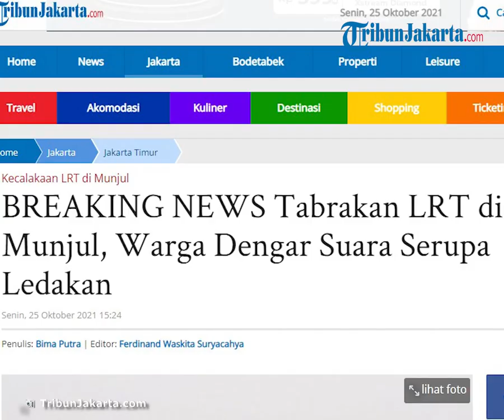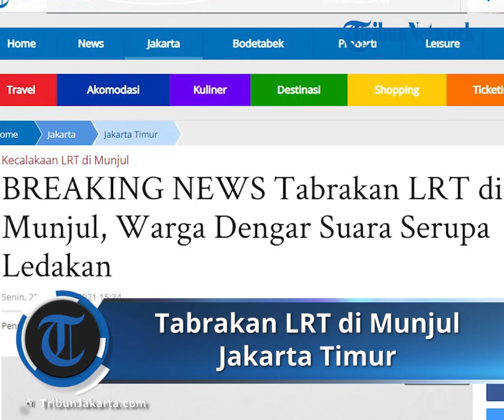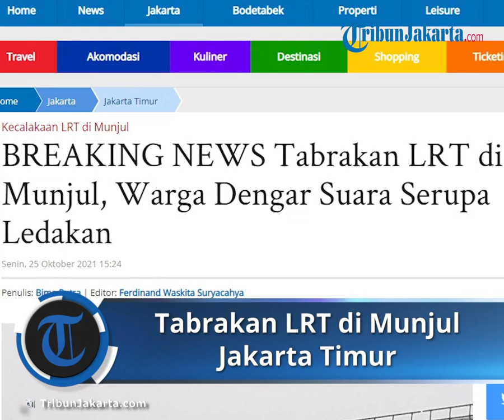Tabrakan LRT saat Uji Coba di Munjul Jakarta Timur, Warga Dengar Suara Serupa Ledakan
TRIBUN-VIDEO.COM - Gerbong Light Rail Transit (LRT) yang masih dalam tahap operasional mengalami kecelakaan.

Kecelakaan tersebut terjadi di lintasan wilayah Kelurahan Munjul, Kecamatan Cipayung, Jakarta Timur pada Senin (25/10/2021) siang.

Eman Sulaeman (32), warga setempat mengatakan kecelakaan LRT itu sekira pukul 12.30 WIB.

Akibat kecelakaan itu menimbulkan dentuman kencang serupa ledakan.

"Jadi gerbong yang di depan itu ditabrak sama gerbong di belakangnya," kata Eman di Cipayung, Jakarta Timur, Senin (25/10/2021).

"Pas kejadian itu kencang banget bunyinya, seperti ledakan," ia menambahkan.

Belum diketahui pasti penyebab kecelakaan dan ada atau tidaknya korban.

Media hanya bisa mengambil dokumentasi gambar dari pinggir Tol Jagorawi permukiman warga Munjul.

Tidak lama setelah kejadian, sejumlah petugas LRT tampak melakukan penanganan.

Mereka tampak memasang terpal guna menutupi gerbong yang mengalami kecelakaan sehingga ringsek berat.

"Memang sehari-harinya operasional untuk uji coba."

"Biasanya lewat pas siang atau malam hari."

"Kalau rusaknya apa saja saya enggak tahu pasti, karena relnya kan ada di bagian atas, enggak terlihat," ujarnya.

Tak Ada Korban Jiwa

Tidak ada korban jiwa dalam kecelakaan gerbong LRT di Munjul, Kecamatan Cipayung, Jakarta Timur.

Hal tersebut dipastikan dari koordinasi dengan pengelola Light Rail Transit (LRT).

Kepastian itu didapat oleh Kasi Ops Sudin Penanggulangan Kebakaran dan Penyelamatan Jakarta Timur, Gatot Sulaeman.

"Informasinya kereta dalam keadaan kosong, tidak ada korban jiwa,"kata Gatot.

"Untuk evakuasi dilakukan oleh pihak dari LRT-nya," bebernya.

Pantauan TribunJakarta.com hingga pukul 15.40 WIB gerbong LRT yang kecelakaan saat uji coba belum dievakuasi.

Pengelola hanya menutup gerbong dengan terpal.

Artikel ini telah tayang di TribunJakarta.com dengan judul BREAKING NEWS Tabrakan LRT di Munjul, Warga Dengar Suara Serupa Ledakan,
Penulis: Bima Putra | Editor: Ferdinand Waskita Suryacahya